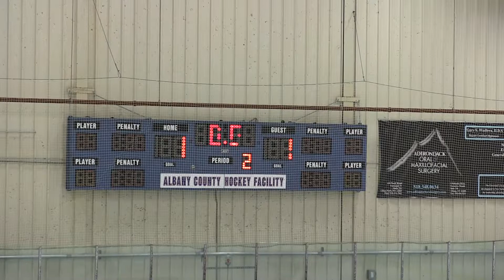98 Westchester Express v Syracuse 12 8 12 012